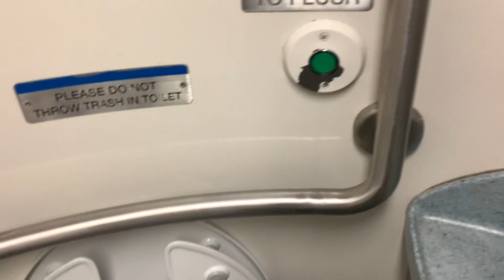MTA Long Island Railroad M7 restroom